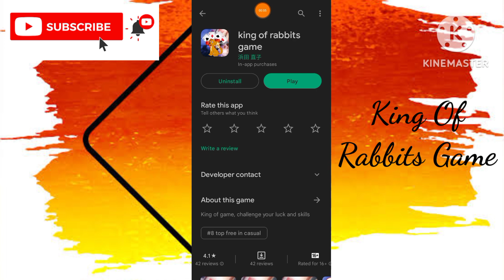King Of Rabbits Game Se Paise Kaise Kamaye - King Of Rabbits Game Payment Proof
App Link.  ||

About Video.    ||

In Today Video Talk About King Of Rabbits Game